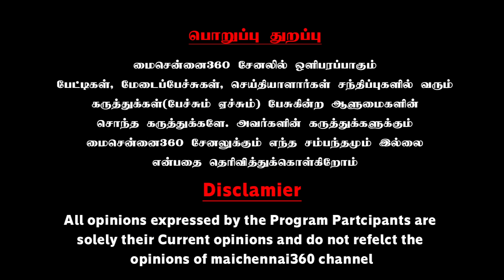நாங்க என்ன பிச்சையா கேட்கிறோம்.. ஜோதிமணி செருப்படி கேள்வி | Jothimani MP Latest Speech in Parliament